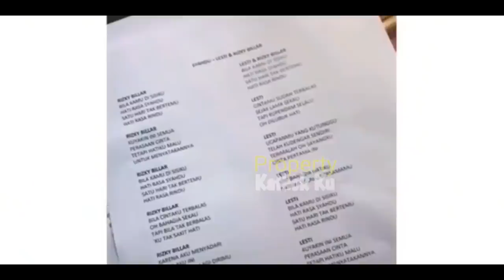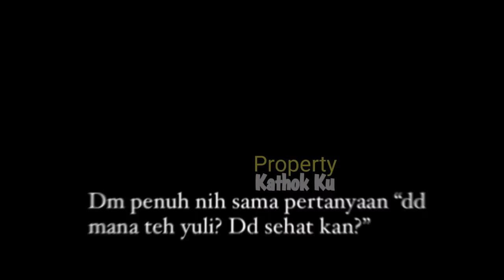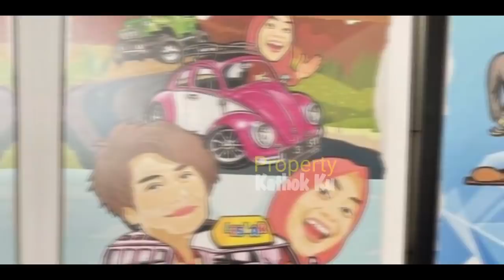RIZKY BILLAR JENGUK LESTi Lagi !! Bawa BONEKA dan Hadiah SPESIAL? SBL ke POPA INDOSIAR!! Lesti HARU?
Jangan Lupa: _
Thankz!!..